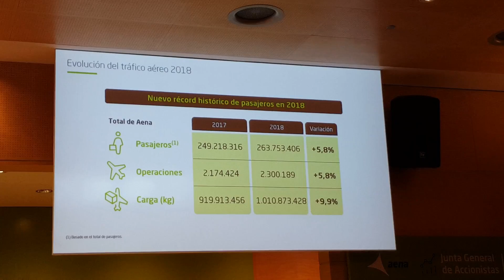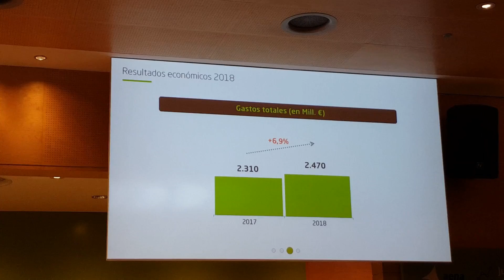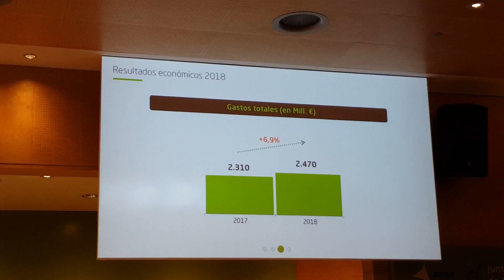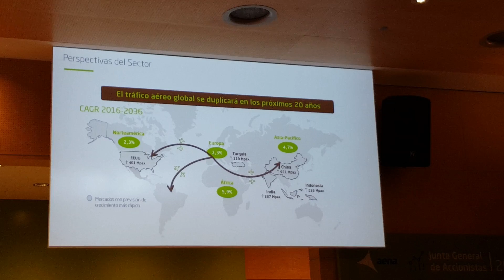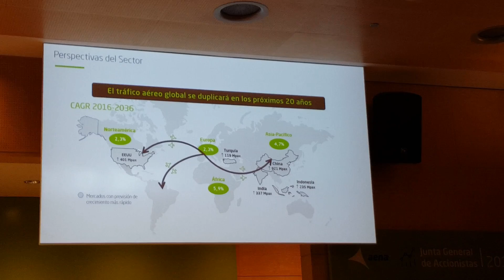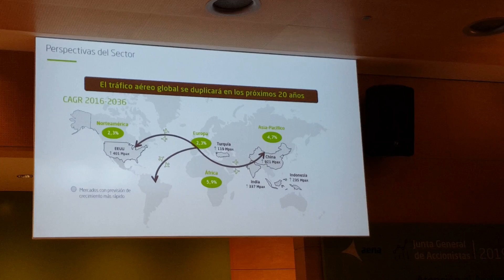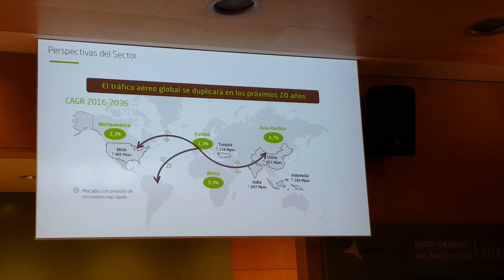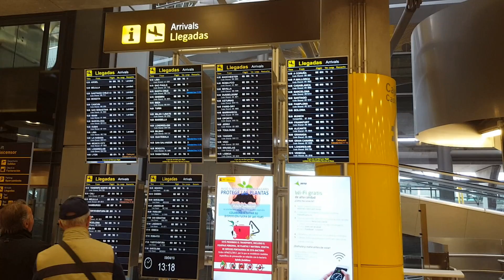Aena - Análisis de la Junta de accionistas 2019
En 2018 el crecimiento de Aena ha sido inferior al de años anteriores, pero también ha sido muy bueno. El plan inmobiliario se va concretando más, y va a ser muy bueno para los dividendos de las próximas décadas.